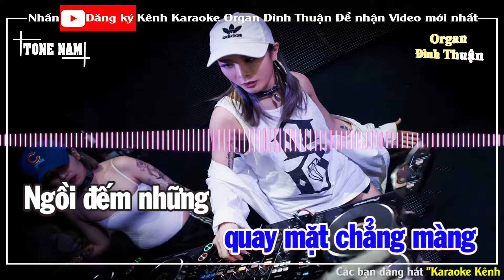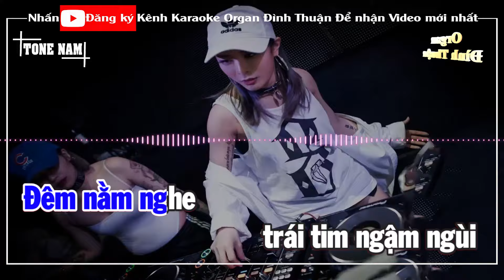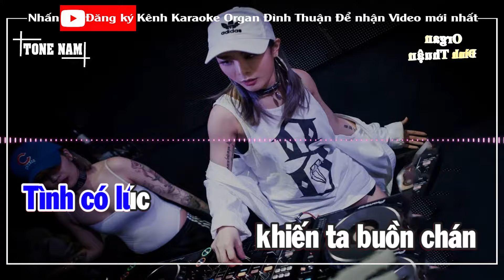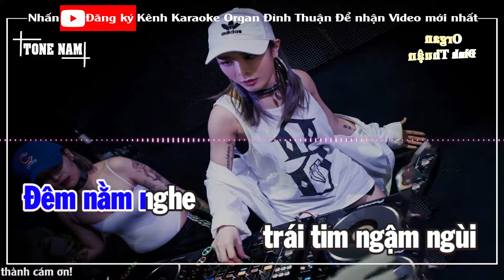Khổ Vì Yêu Nàng Karaoke Remix Tone Nam Dj Cực hay 2021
Bài hát: Khổ Vì Yêu Nàng
Sáng tác: Lê Hựu Hà & Tùng Châu